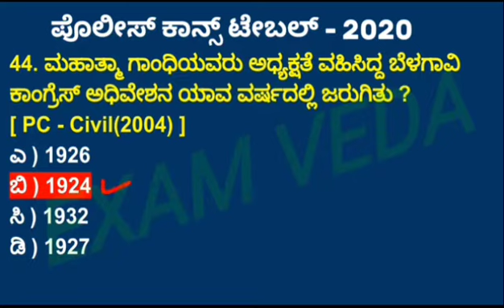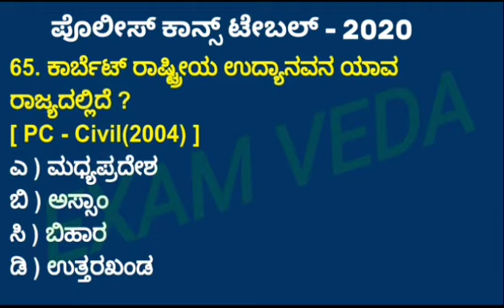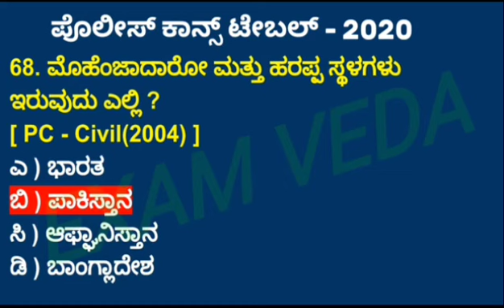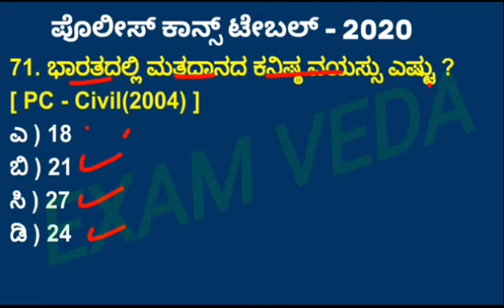ಪೊಲೀಸ್ ನೇಮಕಾತಿ KSRP .RSI ,KSISF PSI - 2020 MOST IMPORTANT QUESTIONS IN KANNADA